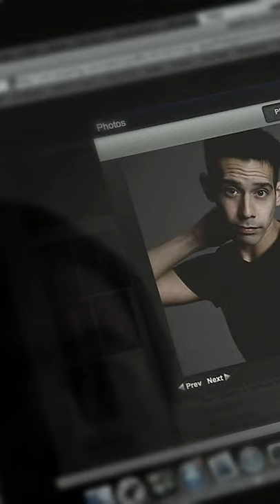When you keep making different emails to sign up for free trials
The perfect plan.